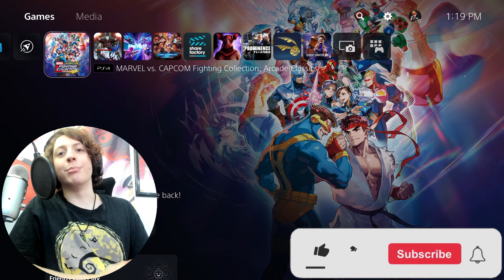THE MVC FIGHTING COLLECTION IS AMAZING (First Time Playing Marvel V.S Capcom)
What's up dudes! Sorry this video is a bit late, but unless you've been living under a rock you'd know the new MVC Fighting Collection dropped recently! I have never played MVC or any Marvel fighting game so I decided to try ALL the games in ONE VIDEO! (Also there will be a double upload tonight so keep your eyes out for a horror upload) I hope you guys enjoy! :D